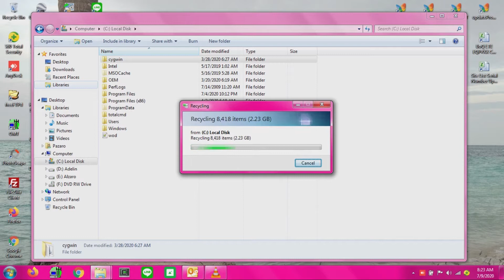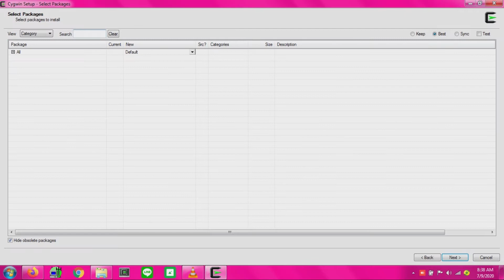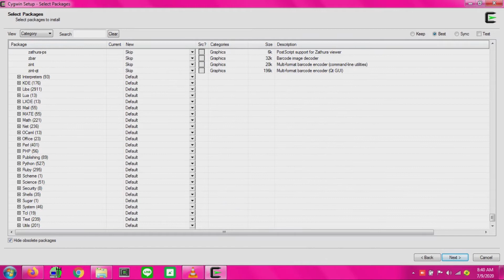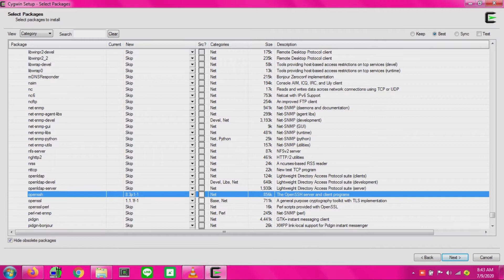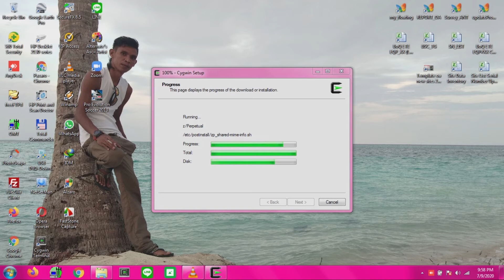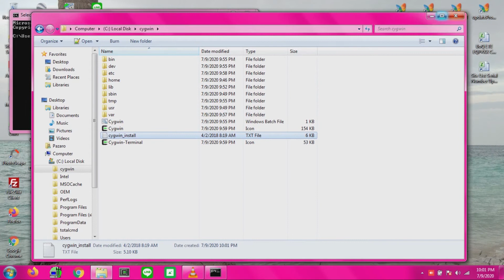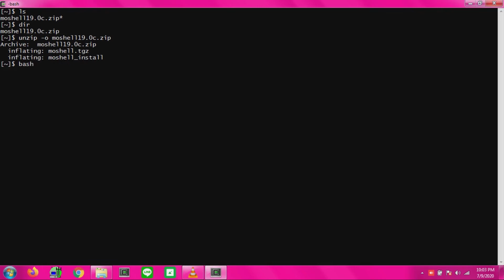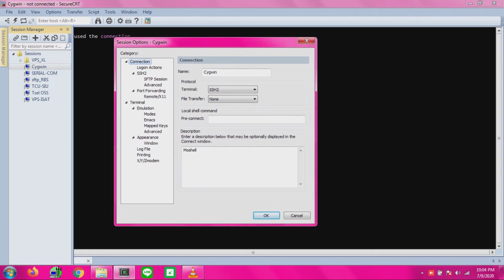Install Online Cygwin and Moshell for Ericsson Node| Config Cygwin to SecureCRT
- Choose a Download Site.

- Select Packages: Add the following packages:

- under "Archive", select "zip" and "unzip"
- under "Database", select "postgresql"
- under "Editors" select "vim" (optional)
- under "Graphics", select "gnuplot"
- under "Libs", select "libglib2.0_0"
- under "Net", select "curl", "inetutils", "openssh", "openssl"
- under "Perl", select "perl", "perl-XML-Simple", and "perl-IO-Tty"
- under "Python", select "python2"

- under "Tcl", select "expect"

have fun
by : Drunk Engineer TI